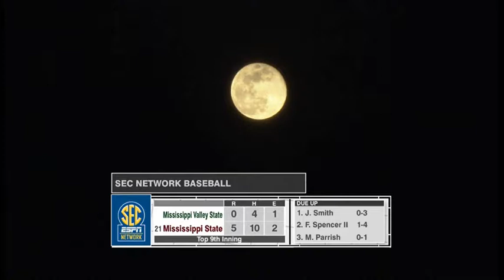Ms State vs Ms Valley State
Colllege Baseball Ms State